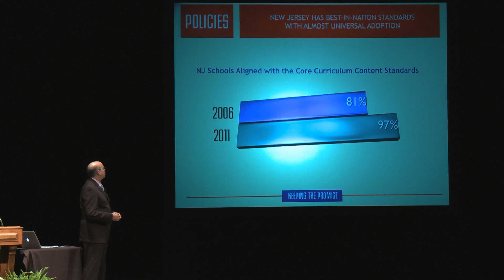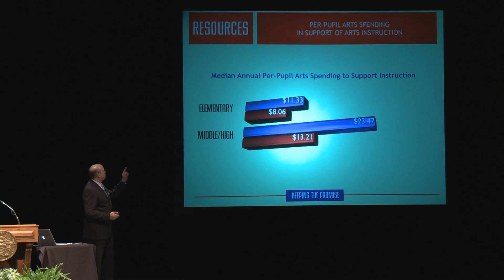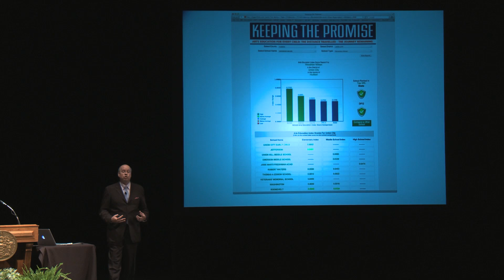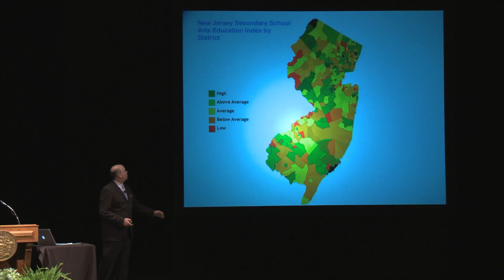NJ Arts Day 2012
Arts Education in New Jersey was celebrated on May 10, 2012 at the War Memorial in Trenton. The findings of the 2011 NJ Arts Education Census Project were announced and the Governor's Awards in Arts Education ceremony took place, complete with performances from some of the state's most gifted and talented high school students. Janet Brown of Grantmakers in the Arts, Nick Paleologos of the NJ State Council on the Arts, and Bob Morrison of Quadrant Arts Education Research all weigh in on the state of arts education in New Jersey, and its importance for students in the 21st century. Produced by Susan Wallner for State of the Arts.